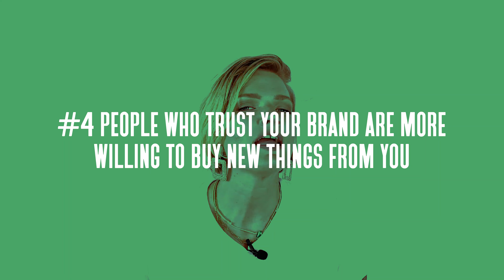7 ways good branding makes you more money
What’s one thing I wish every business owner knew?

BRANDING IS A TOOL TO MAKE MORE MONEY.

If you’ve ever wondered if it’s “worth it” to hire someone to work on your brand, this is for you.

In this video, I'll explain 7 ways good branding makes you more money, including a few that I bet you never thought of!

Get started building your very own powerful brand from scratch with this free training

❤️ Subscribeeeeee
🔔 Turn on your notifications for more good stuff

--   L E T S   B E   F R E N Z  --

--   H I R E  Y A  G I R L   --

Time to transform? I’ve got consulting, brand strategy and brand design packages!

--   D E T A I L S  +  C R E D I T S  --

Get new videos and branding tips each week and don’t forget to comment with the burning questions that stand between you and brand domination!

Special thanks to Converse Studios + VA Suite Co!

0:00 Introduction
0:19 FOR BADASSES
3:05 HOW CAN BRANDING MAKE YOU MORE MONEY?
3:08 CHARGE MORE MONEY
3:42 WIN NEW CUSTOMERS FROM YOUR COMPETITORS
4:32 YOUR CUSTOMERS WILL BE MORE LOYAL IF YOUR BRAND IS F%#@ING GOOD
5:49 PEOPLE WHO TRUST YOUR BRAND ARE MORE WILLING TO BUY NEW THINGS FROM YOU
7:04 GOOD BRANDING HELPS YOU MARKET MORE EFFECTIVELY AND MORE EFFICIENTLY
8:00 YOUR BRAND IS AN ASSET
9:54 GOOD BRANDING ATTRACTS GREAT TALENT
12:33 LIZ MARIE STRATEGY